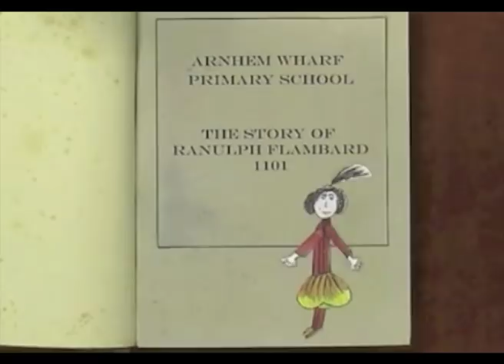The Story of Ranulph Flambard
Who was the first prisoner at the Tower of London and did they escape?

Learn about Ranulf Flambard in this engaging video perfect for KS1 and KS2 students.

Nrated by children, this video supports the curriculum on "The development of Church, state and society in Medieval Britain 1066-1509."